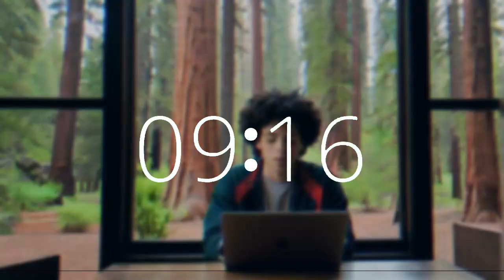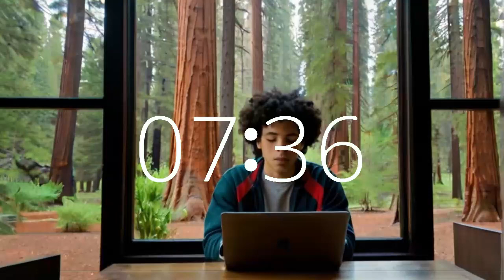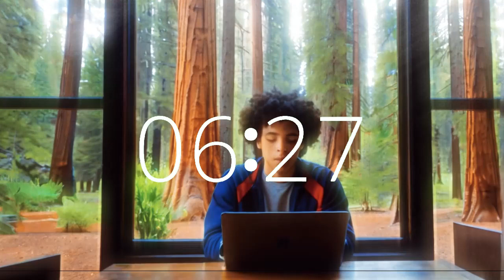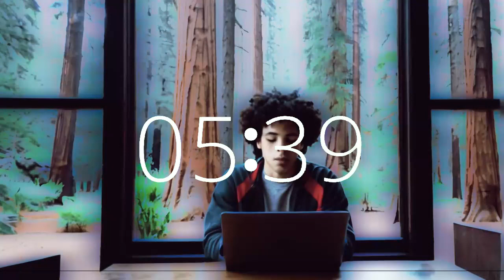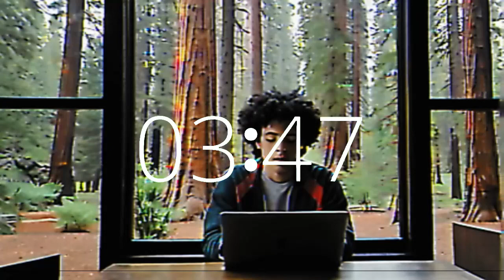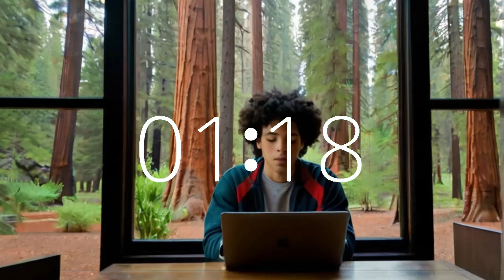10 minute timer energetic lofi music high tempo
Step into Techtonic Grooves' dynamic world, where California-style lofi beats fuel productivity and creativity. Set your focus amidst the majestic California redwoods with our 10-minute timer accompanied by upbeat lofi music.